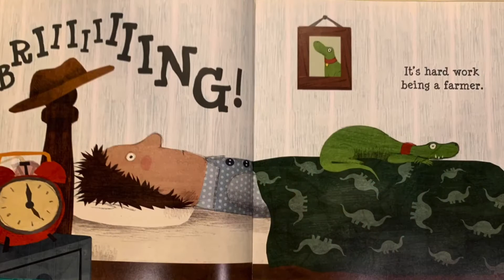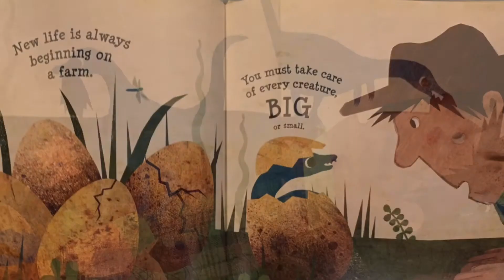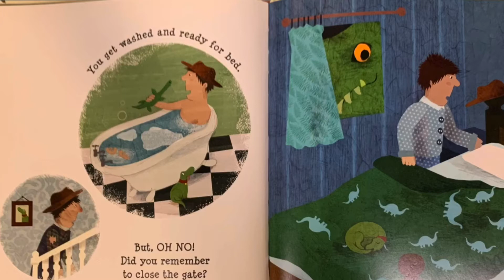Dinosaur Farm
Dinosaur Farm by Frann Preston Gannon tells about what a dinosaur farmer does on his farm raising dinosaurs. Is it similar to what we do on our dairy farm? Written by Frann Preston Gannon. Then, we have a dinosaur visit our farm? What?! Yes, this dinosaur visits our cows, calves, even looks over our tractor. and kittens!